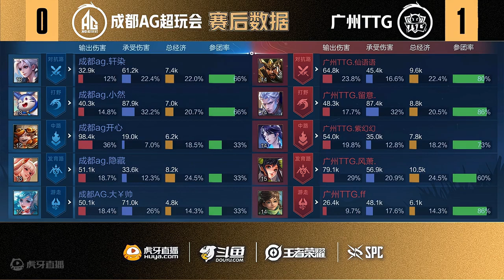雷霆荣耀杯 Super Platform Cup Swiss Stage TTG VS AG.SP Game 1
雷霆荣耀杯 // Super Platform Cup
瑞士轮第二轮 // Swiss Stage Round 2
广州TTG vs 成都AG超玩会 // Talent Gaming VS AG Super Play
第一局 // Game 1